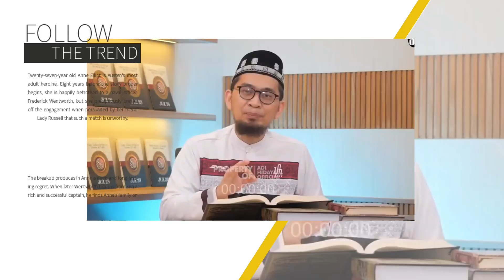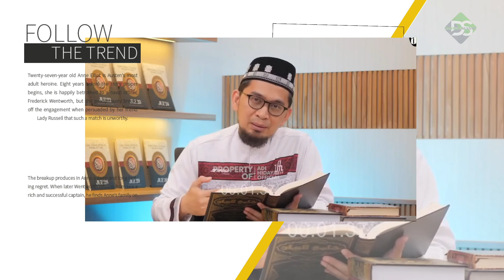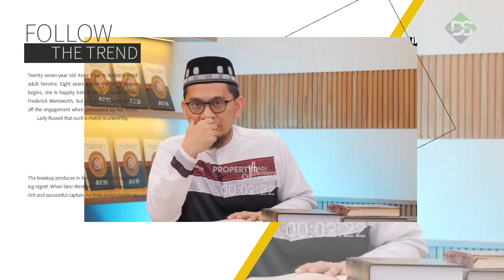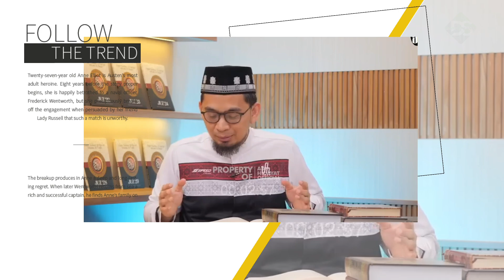Tata Cara Taubat Yang Baik dan Benar Sesuai Sunnah Rasul | Ustadz Adi Hidayat Lc Ma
Jazakallahu khair